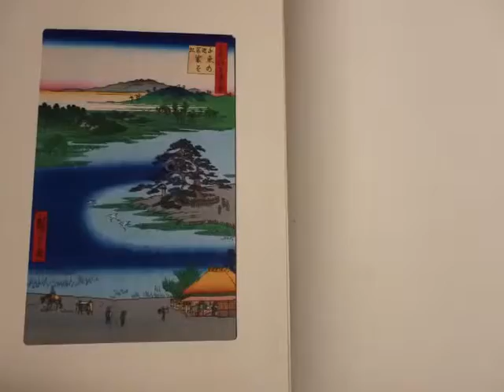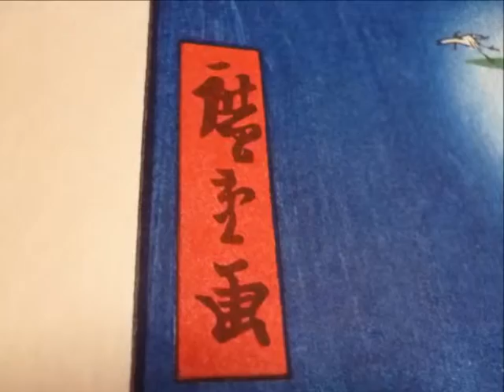apanese Art UKIYOE HIROSHIGE UTAGAWA（1797-1858) Senzokunoike Kesagakenomatsu 浮世絵 歌川広重 木版画 千束の池袈裟懸松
歌川広重（安藤廣重）による名所江戸百景「千束の池袈裟懸松」です。